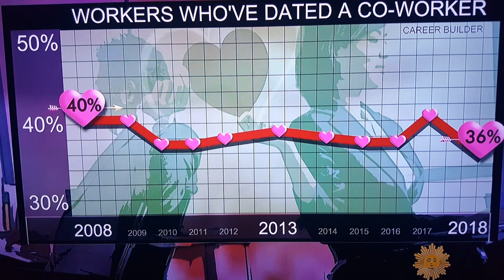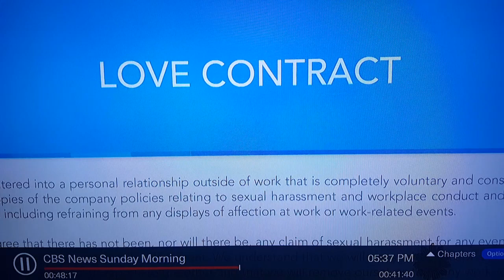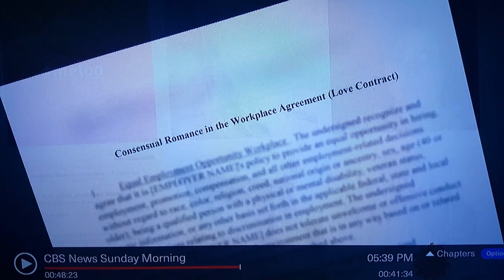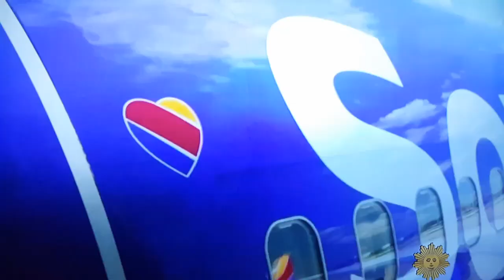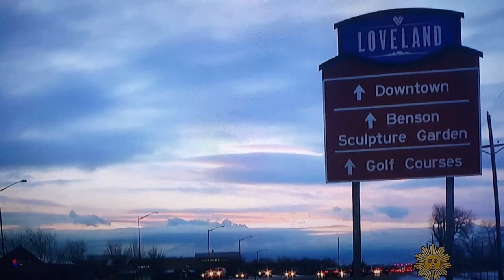Valentine's Day: Where Does It Come From? Plus Work Relationship Dynamics!